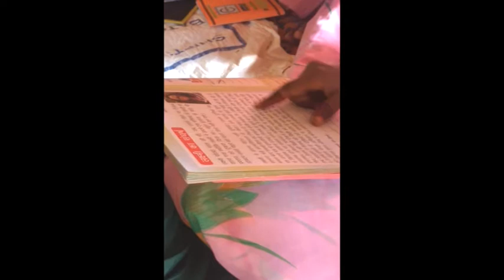Women Literacy | TARA Akshar+ | Development Alternatives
TARA Akshar+ is an ICT based Adult Literacy Programme, being run in more than 8 states. It has made about 2.4 Lakh women functionally literate. In this video, Bala Devi of Birguan village from Uttar Pradesh, one of the TARA Akshar+ learners, reads fluently and has gained self-confidence.